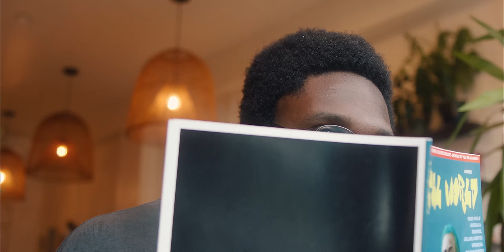Spencer. - Lonely As I Ever Was (Official Video)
‘Lonely As I Ever Was’ from debut album ‘Are U Down?’.

Director: Rooftop
Producer: Jagger Corcione
Production Company: *An Advisry Film
Cinematography: Jesse Bronstein
Production Coordinator: KZA
1st AC: Alex Chan
Steadicam: Sabrina Marki
Gaffer: Suki Nojima
Key Grip: Ethan Federico
Truck PA: Daniel Scochemano
PA: Derek Hill
Editor: Keith Herron
Colorist: Andrew Ceen

Starring: Spencer.
Dream Girl: Natasha Hamilton
Boyfriend: Ian Maverick
Best Friend 1: Your Friend, Kami
Best Friend 2: Garrison Cunningham

Lyrics:
Lonely as I ever was
You got a man, but I think
Maybe if you let him go
I know it's wrong, but, baby
I just had to let you know
My life a magazine
And you could be my centerfold
I just wanna get to know you
Oh, babe, if you just give me a chance
Oh, babe, you want it? I got it for you
Oh, babe, noticed you from my first glance
Oh, no, hey, well, maybe I lose
And you won
You make me jealous
I think you know you won
Girl, you know what lonely does
And I think you know you won
Want you to be mine
You say, "In my next lifetime"
And when we say goodbye
I wish that you'd hit my line
Heard he ain't treat you right
I'm on my way tonight
Girl, you rip away my pride
Girl, you got my heart, where you find that?
Runnin' 'round in the city with your fine ass
When I look at you, I wonder where the time at
Picturin' a night where I order in some wine
A nightcap or two, I rock back with you
I'm crushin', it's something new
It's something 'bout the summer lovin', but I'ma make you choose
You decide if you win and if I lose
And you won
I think you know you won (won)
And I, I think you know you won
So what? I can't breathe
So what? You got me
So what? You got me (so what?)
So what? You got me (so)
(So)
(So)
(So)